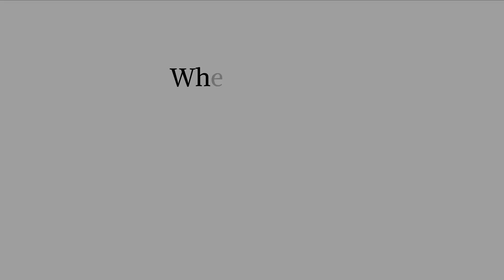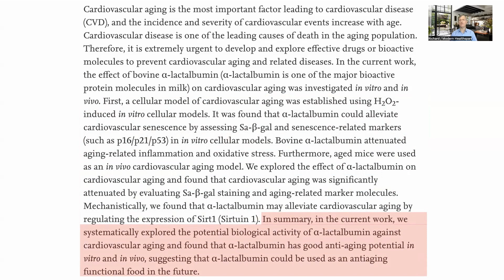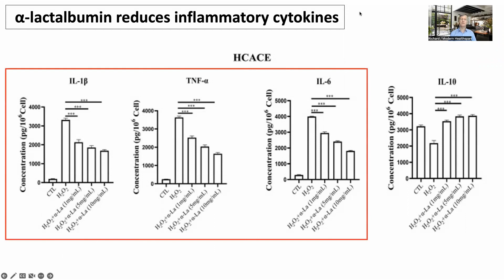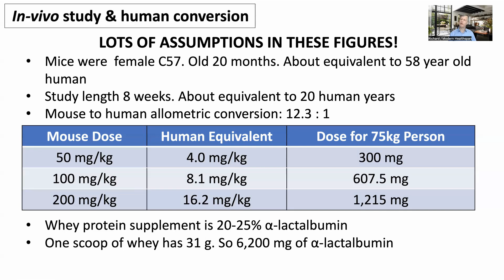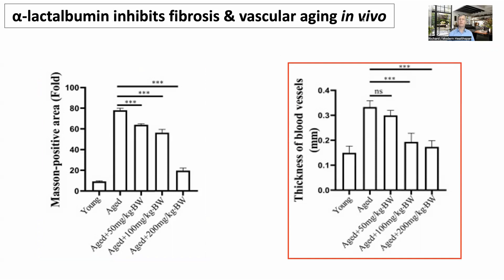Whey Protein Reduces Senescence In The Heart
In this video we look at how a component of whey protein, alpha-lactalbumin helps protect the cardiovascular system during aging. Recently I have been making more effort to have enough protein to help build muscle. It is great to see the other possible positive effects of whey.

Bovine-derived α-lactalbumin exhibits cardiovascular protection against aging by ameliorating the inflammatory process in mice